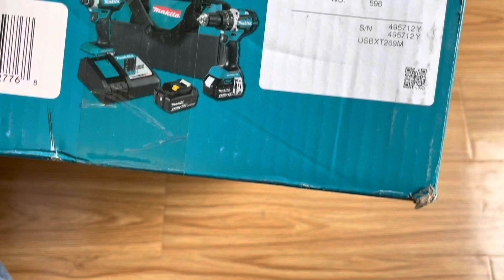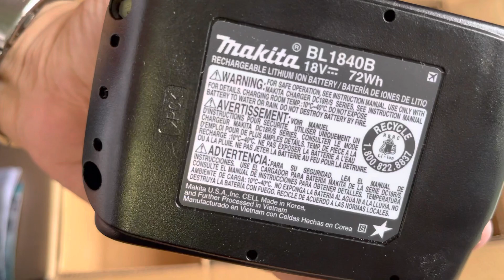Makita xdt 13, makita xph 12, makita pin 4ah combo Giá 6tr8 lh 0962232180 tùng